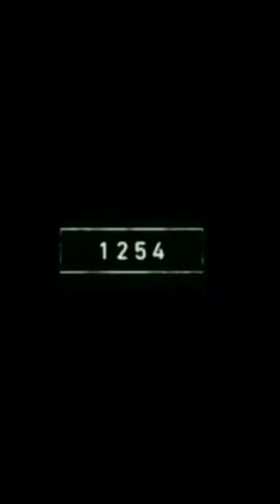2023 bison and bce 900000000 bison 🦬🦬